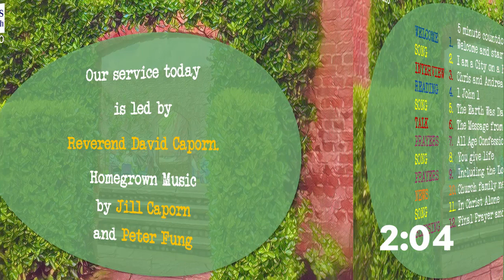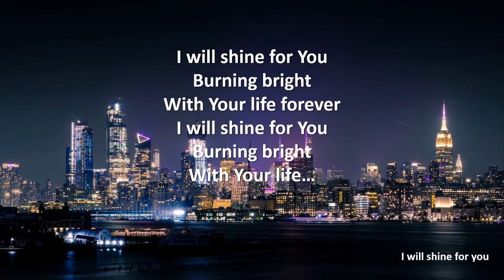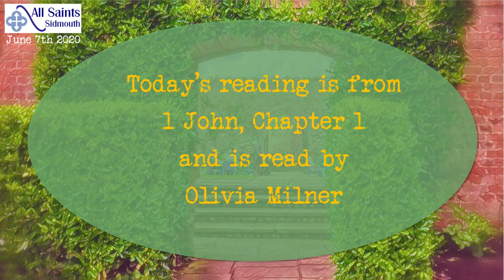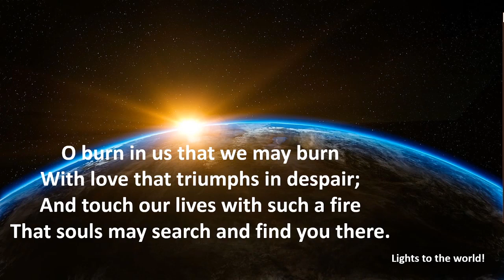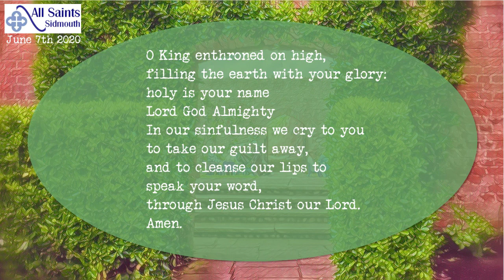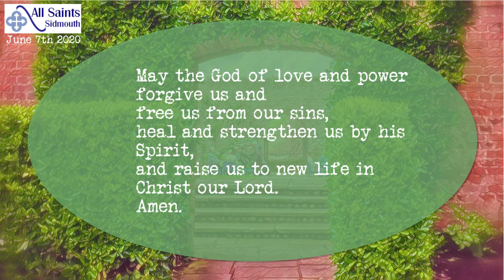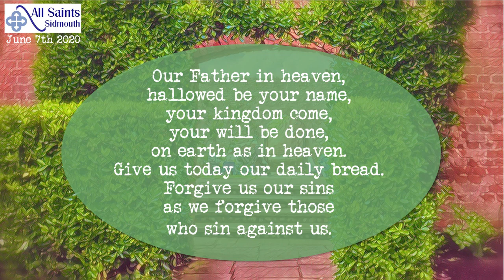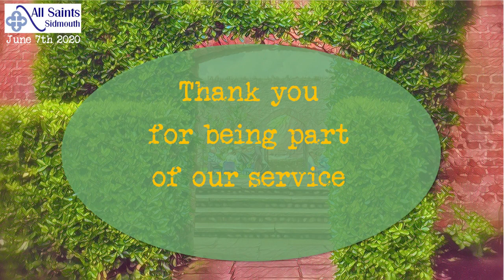June 7 Sunday Service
It’s the first Sunday in June. Join with us and over 300 people every Sunday Online.
Welcome once more to our eleventh online Sunday morning service at All Saints, Sidmouth. As has become the new normal, several of our congregation contribute to the worship and praise.
for more information about our church.
The service is led by the Reverend David Caporn who also brings us the talk, our prayers are led by Roy Milner with Olivia Milner bringing us the reading from 1 John. Hope you enjoy the interview with the Thomases. The homegrown music is played and sung by Jill Caporn and Peter Fung. Hope you enjoy the Countdown music from us down by the sea.
These weekly services are available online from 9am each Sunday. This week’s online service began being prepared just as the previous service went live on YouTube. Contributors are contacted in advance and then record their original contributions of readings, prayers, music and talks at home on a mix of phones, laptops, computers and tablets. David records his links outside in the garden when it’s warm and inside when it’s not. The homegrown musicians, Jill and Peter, record their parts separately before they are mixed together. All contributions are sent by email and WeTransfer to arrive on Allan’s computer on Wednesday and Thursday. The original background photos are sent to an iPad app called Prisma which offers various artistic filters.
The countdown videos came this week from Sam. Many thanks! Other background videos are either homemade or come from the Coverr website.
Files are normalised for sound, edited where necessary and dropped into Adobe Premier Elements. When all is ready, the final rendered video is sent to Handbrake which reduces the file size without compromising the quality. The final copy is uploaded on Friday or Saturday to the All Saints YouTube channel where it is scheduled to go live at 9 o’clock on Sunday morning.
The Church Online Platform is linked into the YouTube video. The All Saints website is updated to allow our congregation to access the video from there. The YouTube video goes live 25 minutes before the Church Online Platform countdown begins. At 10.20 virtual Coffee and Tea chat starts on Zoom before preparations for next week’s online service begins.
Contributions of photographs and videos from church and around and about Sidmouth have been very gratefully received- more please! Send them to the church office but please be aware, that if used they will be visible to a wide internet audience, so safeguarding guidelines should be followed. Social distancing was, as is usual, strictly observed in every stage of this video’s production.